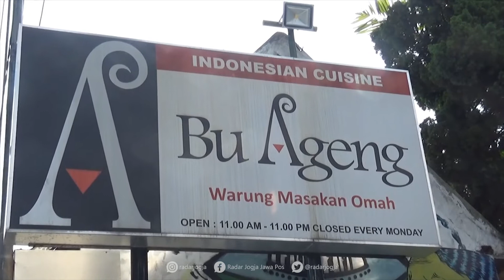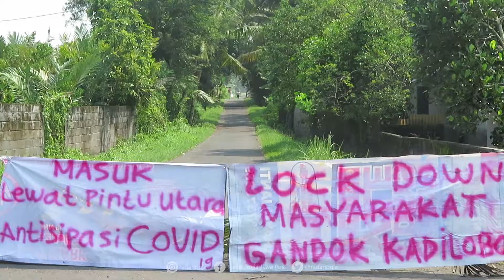Ini Kata Butet Soal Covid-19, Ajak Masyarakat Bermenung Diri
Di tengah pendemi Covid-19 budayawan Butet Kertaradjasa mengajak masyarakat untuk bermenung diri atas apa yang dilakukan manusia terhadap alam.

Budayawan ini memiliki pandangan tersendiri terkait wabah ini. “Masyarakat perlu bermenung diri, apa yang sudah dilakukan terhadap alam,” ungkapnya.

Menurut Butet wabah ini bagian dari isyarat dan warning bagi masyarakt di dunia karena kerusakn alam yang telah ditimbulkan manusia. Selama ini lebih mendepankan keserakahan dan mementingkan diri sendiri.

Butet juga menilai wabah Corona bisa jadi merupakan sebagai peringatan alam agar manusia  lebih peduli dengan  keluarga dan orang orang di sektarnya. (sky)
VIDEOGRAFER : SETIAKY A KUSUMA/RADAR JOGJA
VIDEOEDITOR : ARYANDA AHMAD/RADAR JOGJA